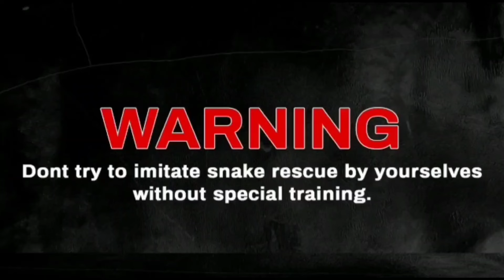5 अजगर पानी से भरे कुंए से बाहर निकला We took out 5 pythons from a well full of water, risky task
5 अजगर  पानी से भरे कुंए से बाहर निकला We took out 5 pythons from a well full of water, risky task
बड़ा ही खतरनाक रेस्क्यू ऑपरेशन था यह। पानी में कूद कर पांच इंडियन रॉक पाइथन को अपनी जान खतरे में डालकर बाहर निकलना बहुत ही रिस्की टास्क होता है। आप वीडियो में जरूर देखिए।
This was a very dangerous rescue operation. Jumping into the water and taking out five Indian rock pythons risking your life is a very risky task. You must watch the video.